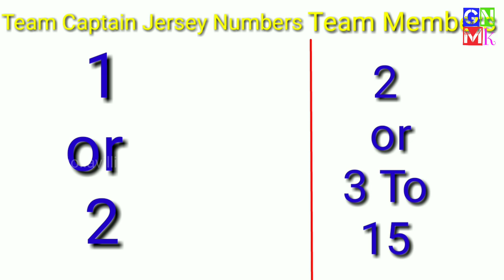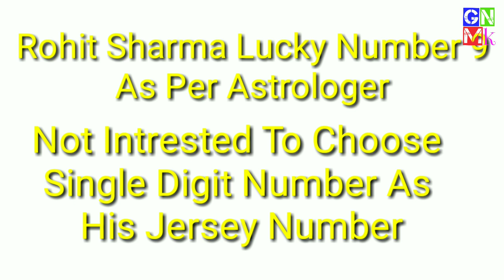What Are The Secrets In Cricketers Jersey Numbers | Who Gives Jersey Numbers To Players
There is No video Providing More Information About Jersey numbers of cricketers Ever
Why Did Raina Jersey Number is 48 or 3

There is no video providing such a information about Jersey Numbers in Cricket

Concept.  :--   sai gollavilli
Voice        :--.  sai gollavilli
Editing.     :--.  Sai gollavilli

Copyrights under law of 1977
Some are copyrighted images from internet